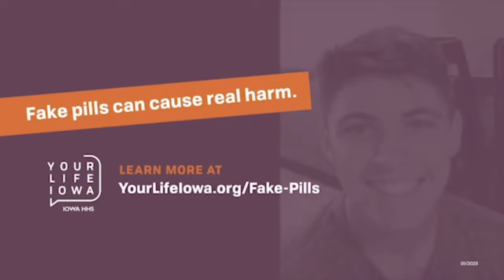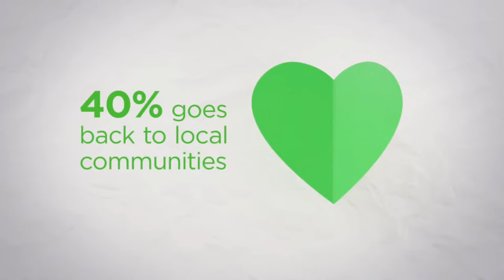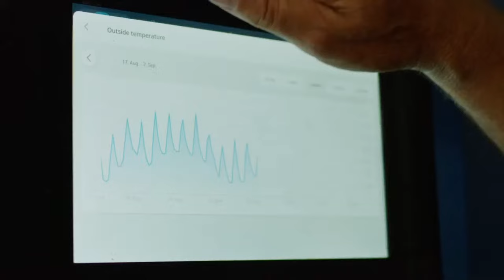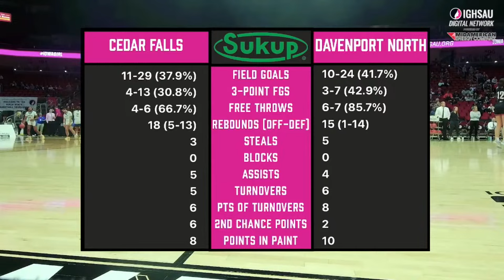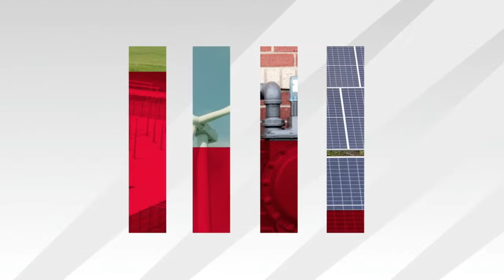2024 IGHSAU State Basketball 5A Quarterfinal: Cedar Falls vs Davenport North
2024 IGHSAU Girls State Basketball Tournament presented by Iowa Farm Bureau